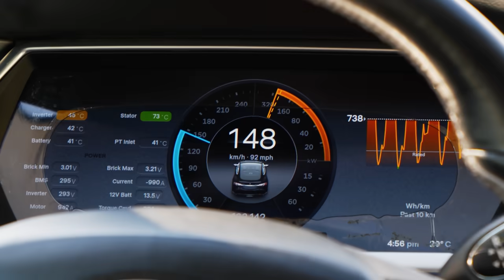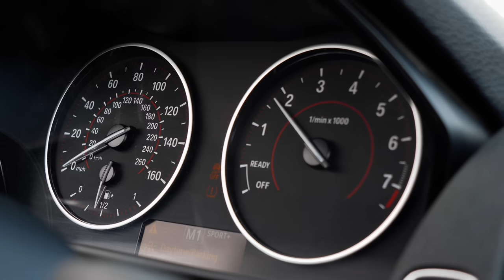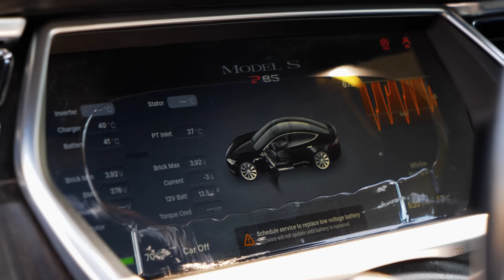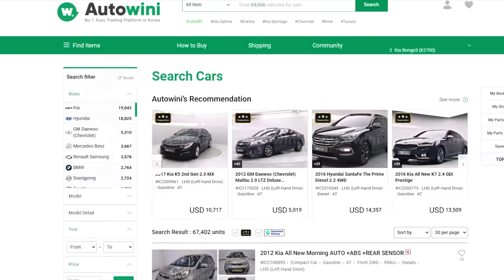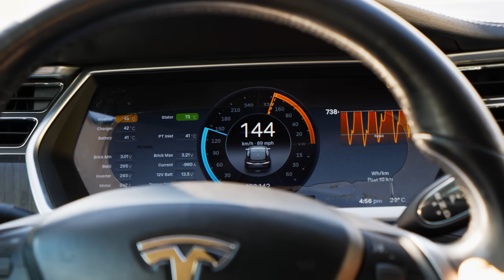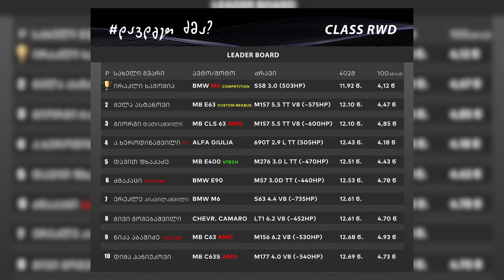Tesla Model S - BMW M235i - ელექტრო ცხენები შიდაწვის ცხენების წინააღმდეგ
პირველად ჩვენს არხზე, ელექტრონული ცხენები შიდაწვის ძრავის ცხენების წინააღმდეგ!

ჯერ კიდევ არ გამოგიწერია არხი? 😲

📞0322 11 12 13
📍 ც.დადიანის 123/125, თბილისი

📍ბელიაშვილის 109